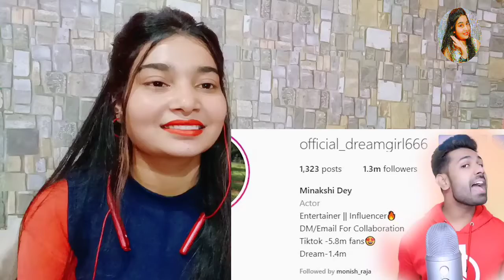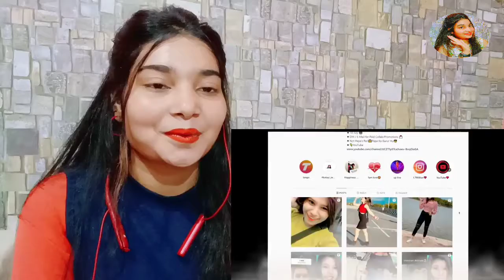Kdlife | Toxic Girls of Instagram Reel 🔥More Toxic Then Neha Singh | Reaction | Nidhibihari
Don't Spread Hate to any one. ❤